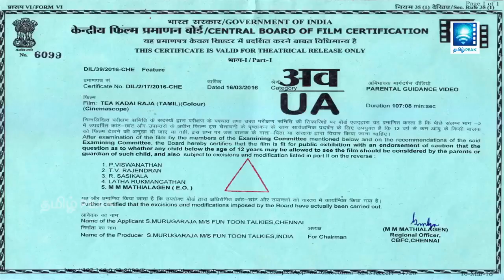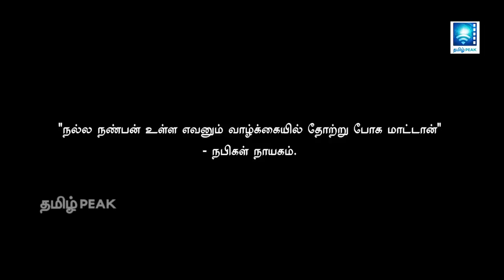Tea Kadai Raja Movie Part 1 | Yogi Babu, Raja Subiah, Neha Gayathri | Tamil Movie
Watch Tea Kadai Raja Tamil Movie Parts.

Cast: Raja Subiah, Neha Gayathri, Yogi Babu, Madan Bob, Sharmila Thapa Director: Raja Subiah Music Composer: Dhanraj Manickam